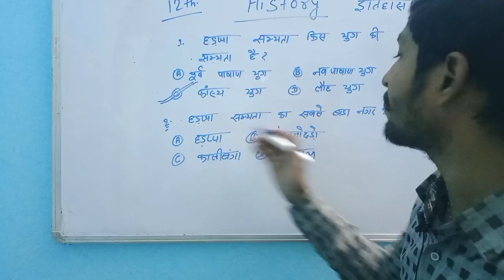12th History objective Question 2023। वायरल इतिहास ऑब्जेक्टिव प्रश्न 2023।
12th History objective Question 2023। वायरल इतिहास ऑब्जेक्टिव प्रश्न 2023।